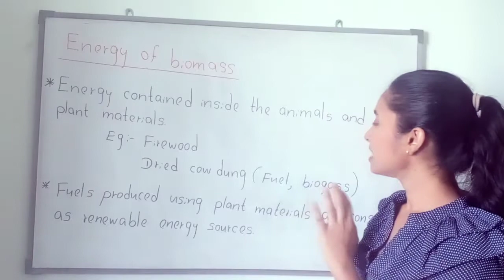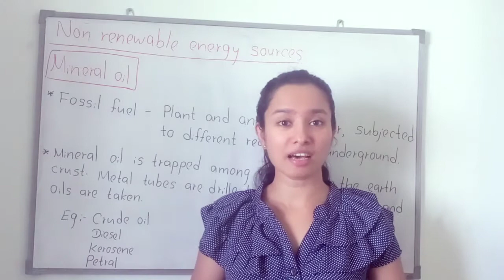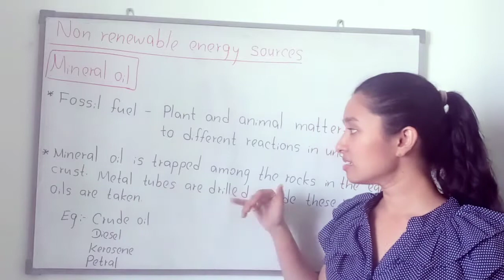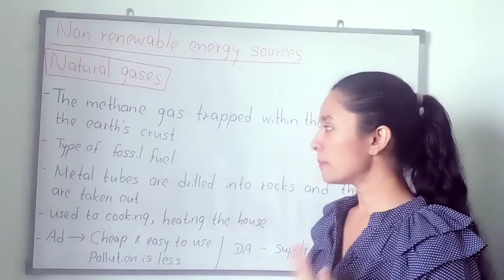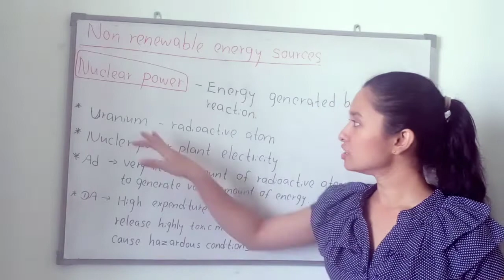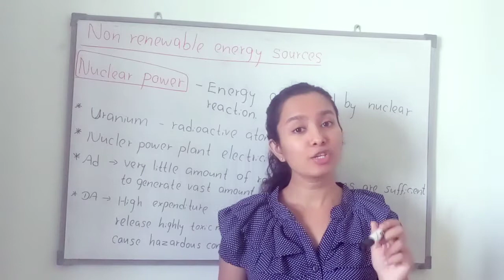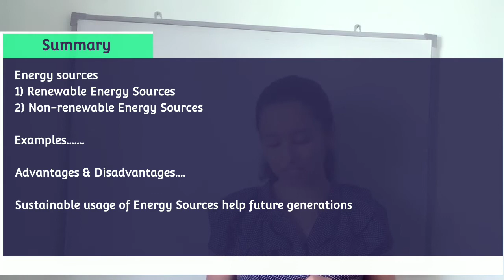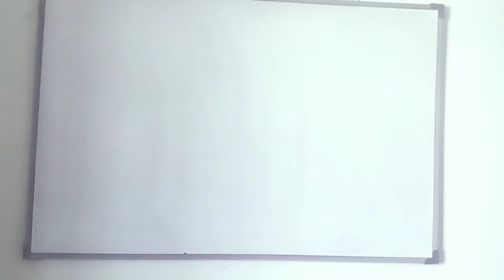Grade 07 Science - Sources of Energy (Part - 03)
Mrs. A.M.U.T. Jayaweera
(BSc EUSL)